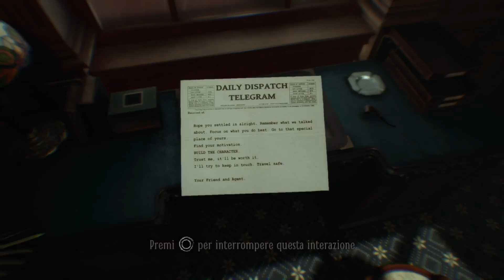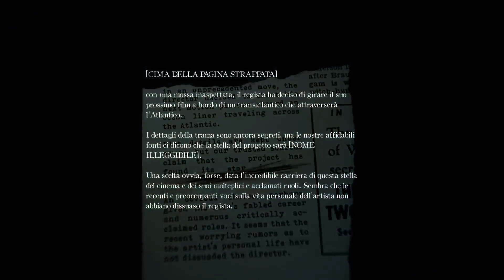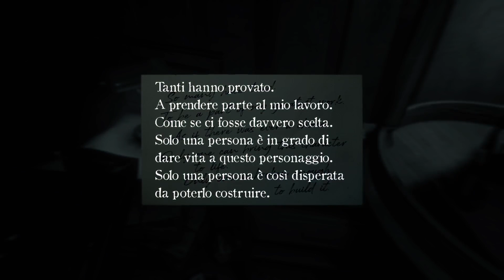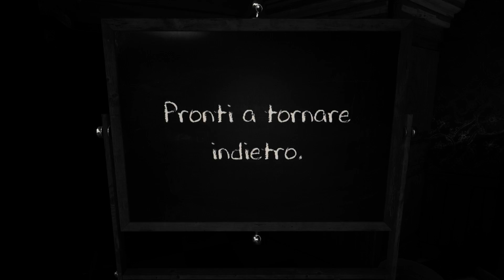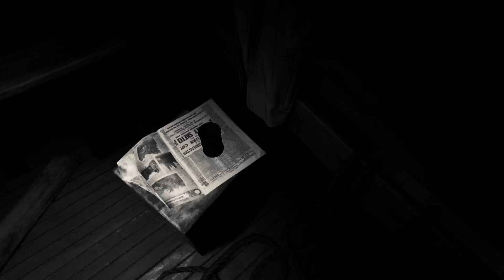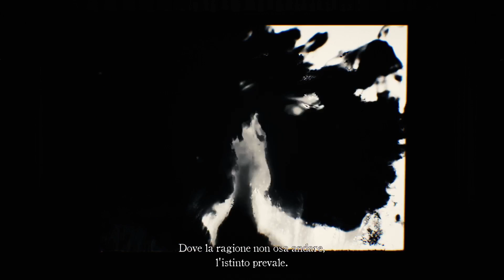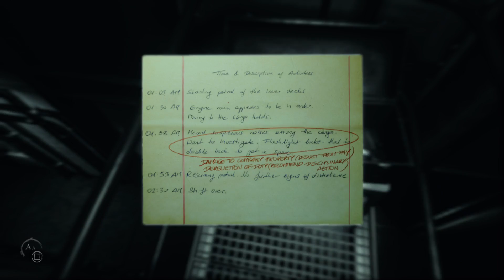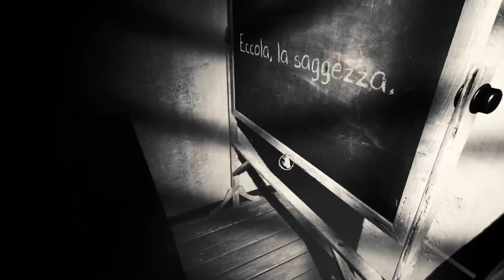L'ansia fatta a gioco con Layers of Fear 2 (parte 1)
finalmente iniziamo layers of fear 2, e forse era meglio se rimaneva li per un po'... -- Watch live